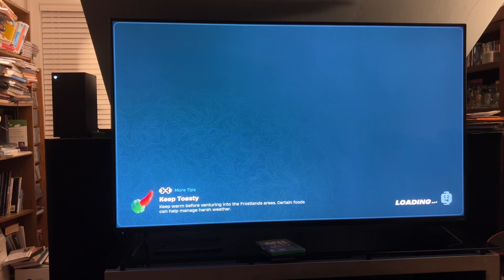Blowing up TNT and flying a rocket Fortnite Lego